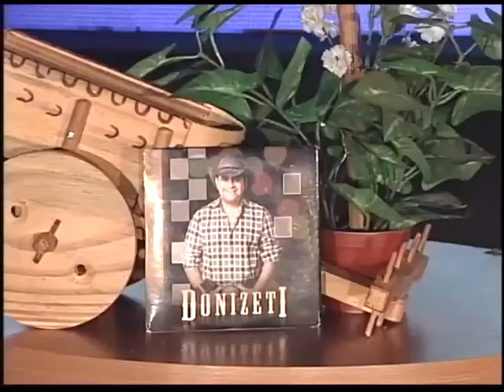Donizeti canta "Além de você" e "CPF, DNA e RG"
Donizeti canta "Além de você" de autoria de Carlos Randall e "CPF. DNA e RG" de autoria de Carlos Randall e Paulo Nascimento no Programa de TV Eliane Camargo.